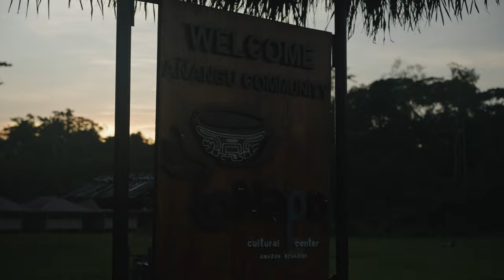Amazonía por Cristian Ormaza (EFR)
Descubre la Amazonía ecuatoriana en los ojos del productor audiovisual Cristian Ormaza, ganador de la primera edición del programa Ecuador Film Residency.